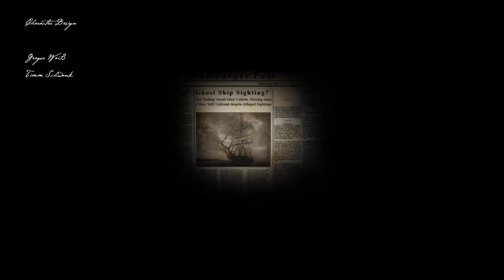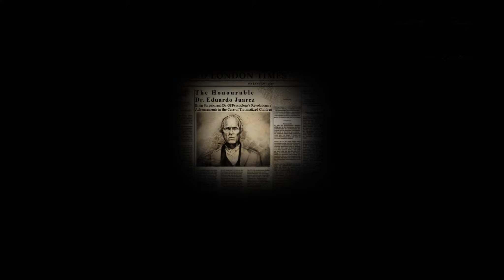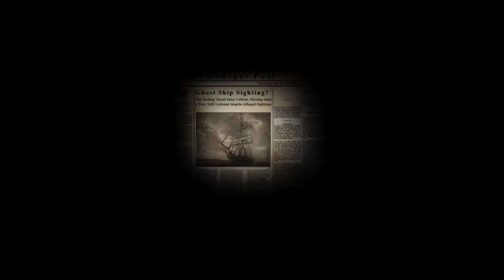Black Sails: Das Geisterschiff #08 - Finale!? - Let's Play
Black Sails: Das Geisterschiff ist ein in Deutschland entwickeltes Point-and-Click-Adventure aus dem Jahr 2010 und erschien ausschließlich für den PC. Entwickler sind Deck13, die bereits die Ankh-Trilogie sowie das Rollenspiel Venetica schufen.

Handlung:
Die junge Reporterin Anna ist geschäftlich unterwegs nach Portugal, als ihr Schiff plötzlich sinkt. Entkräftet findet sie sich im eiskalten Wasser wieder, zusammen mit einem anderen Passagier namens Lex. Ein Segelschiff zieht an ihnen vorbei. Trotz verzweifelter Hilferufe erhalten die beiden keine Antwort. Sie können an Bord des Segelschiffes klettern und beginnen, die dunklen Geheimnisse des Zweimasters aufzudecken. Anna findet auf dem Schiff verteilt Tagebuchseiten, auf denen immer wieder eine gewisse Fiona erwähnt wird. Sie wird von bizarren Träumen geplagt, in denen Fiona ebenfalls vorkommt. Anna kann das Geheimnis lüften, obwohl sie zum Schluss ihrem Verstand nicht mehr trauen kann.